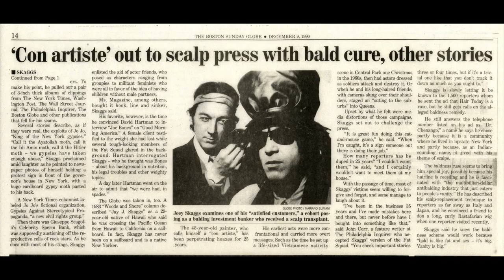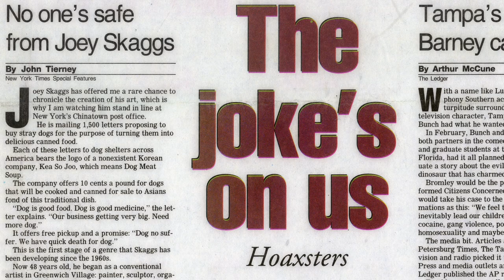Who is Joey Skaggs?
Teaser trailer for the new oral history series: "Joey Skaggs Satire and Art Activism, 1960s to the Present and Beyond".